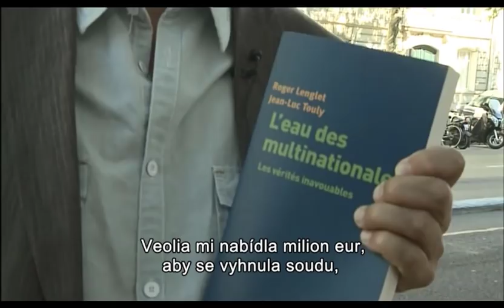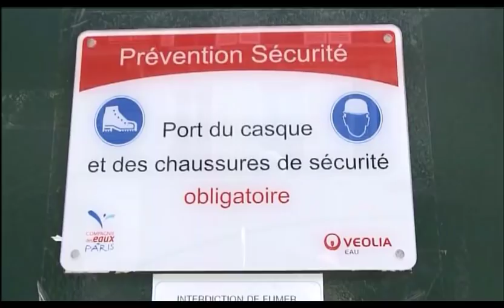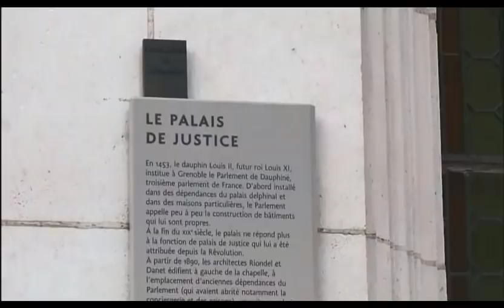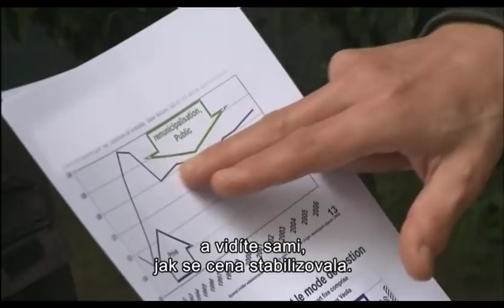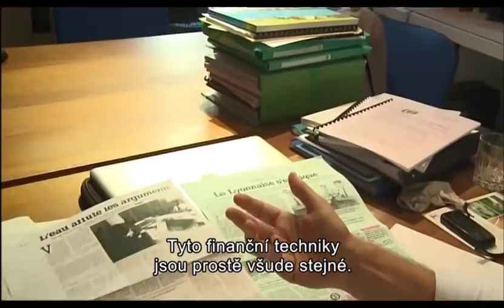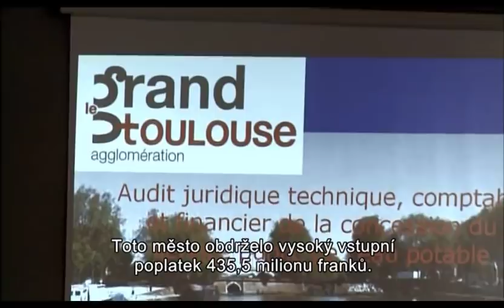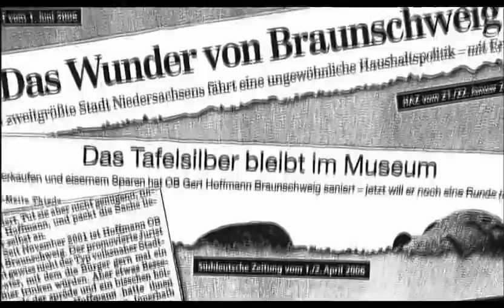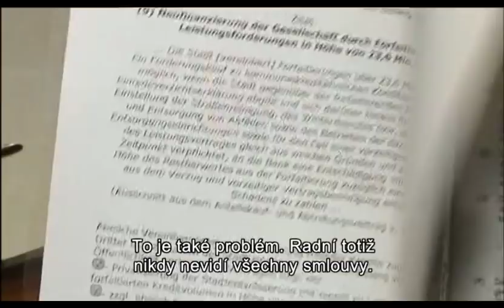Jak korporace bohatnou na vodě? 1.část: Francie a Německo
Fr. dokument Voda vydělává, aneb jak soukromé korporace bohatnou na vodě popisuje, co je to skutečné zahraniční  know-how koncernů, které se snaží ovládnout monopol vody v různých zemích.

Odhaluje korupci 1. třídy prakticky na všech úrovních veřejné správy. Týká se těch, kteří mohou umožnit koncernům ovládnout monopol správy vody ve městech.

Odborů, starostů, zastupitelů i politických strany .

Odhaluje praktiky koncernů. Velmi sofistikované vymývání mozků zastupitelů, kterým jsou informace předkládány po "kapkách" tak, aby neviděli celek a nechápali konečný záměr - Hadů na radnicích.

V promyšleném schématu kroků, při jejichž realizaci hrají hlavní roli "politici" v rolích Trojských koňů, jsou zastupitelé manipulováni a vedeni jako stádo ovcí k rozhodnutí, nechat občany na desetiletí platit to, co nikdy platit nemuseli ...

Dokument odhaluje slizkou kolaboraci Hadů na radnici, kteří zaprodají občany, vodu i města ve vlastní zemi a jednají na úkor občanů a to jak ve Francii, tak v Německu.

Dokument odhaluje, jak koncerny prosazují svou moc poté, co správu monopolu vody ve městě ovládnou.

Vak Nymburk
Vak Hodonín
Vak Kroměříž
Vak Vsetín
Vak Vyškov
Vak Pardubice
Vak Přerov
Vak Mladá Boleslav
Vak Náchod